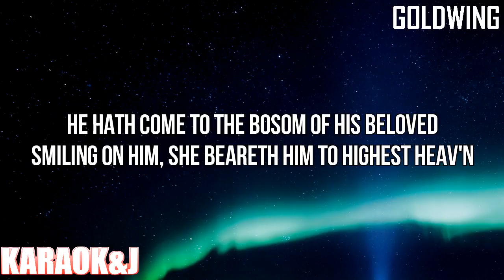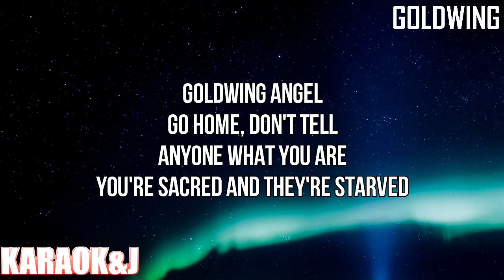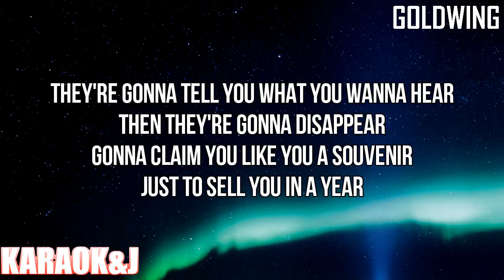GOLDWING - Billie Eilish (Instrumental Karaoke) [KARAOK&J]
Billie Eilish - GOLDWING (Karaoke Version)

Watch the Karaoke Video of the song "GOLDWING" by "Billie Eilish" From "Happier Than Ever" made by KARAOK&J.